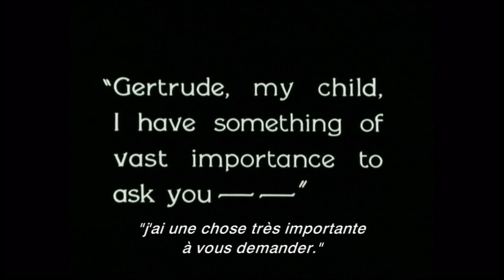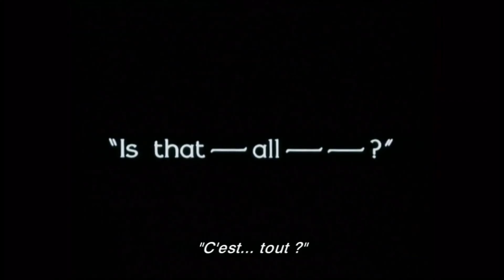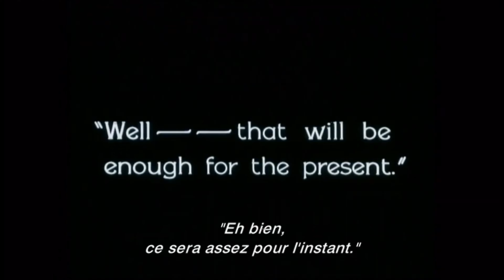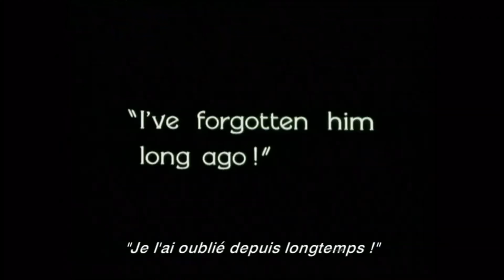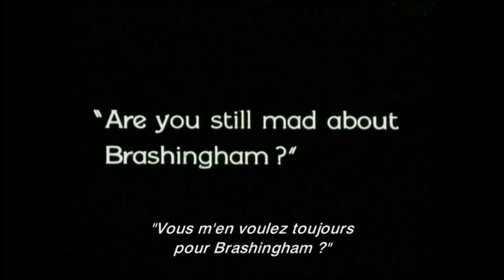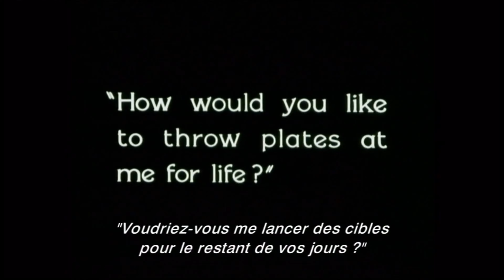My Movie 44